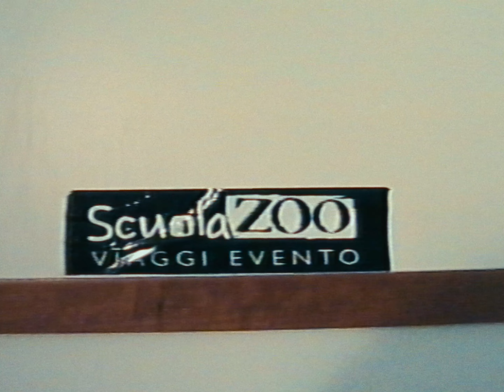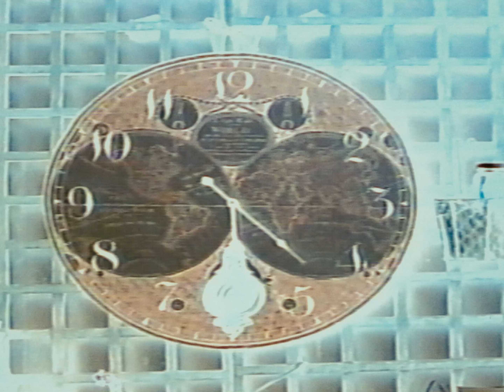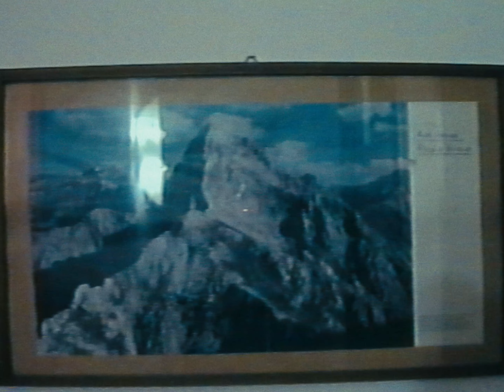DANNATA ROUTINE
Dopo mesi dal giorno delle riprese e dalla realizzazione del corto "Delirio di un Insonne", dopo dubbi e ripensamenti finalmente ho deciso di finalizzare il progetto "Dannata Routine", basato su una classica giornata di un soggetto immerso e annoiato dalla sua routine.
Riuscirà a dare una svolta alla sua vita così ripetitiva e noiosa?
BUONA VISIONE!

ATTREZZATURA VIDEO

-OBIETTIVO: HELIOS 44-2 58mm f 2
-OBIETTIVO: MIR 37mm f 2
-OBIETTIVO: JUPITER 9 85mm f 2
-OBIETTIVO: ZENITAR 50mm f 1.9
-OBIETTIVO: ZENITAR 16mm f 2.8 (Fisheye)
-OBIETTIVO: VOIGTLANDER 50mm f 2.8
-OBIETTIVO: CANON EF-S 18-55mm f 3.5/5.6 AF
-OBIETTIVO: TAMRON  EF-S 70-300mm f 3.5/5.6
-OBIETTIVO: SIGMA 28-200mm f 3.5
OBIETTIVO: CANON EOS EF-S 24-80mm USM IV f 3.5-5.6  AF